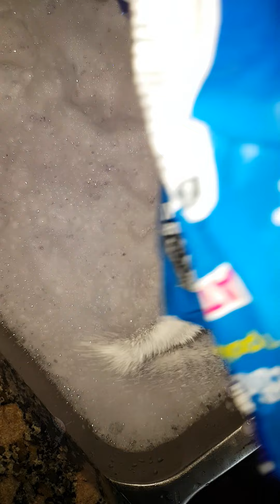Lavanda, jabón en polvo y Detergente 💜💚🧜‍♀️💦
Desodorante de Lavanda, jabón en polvo y Detergente.